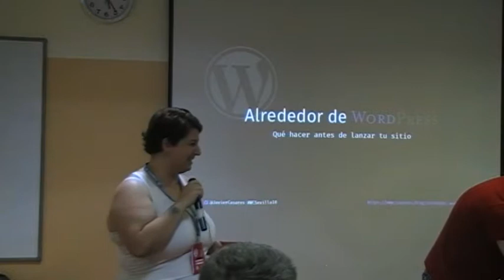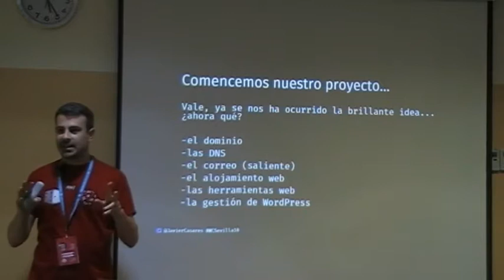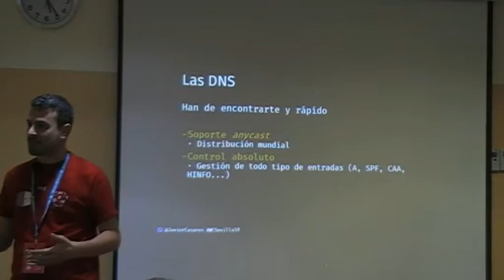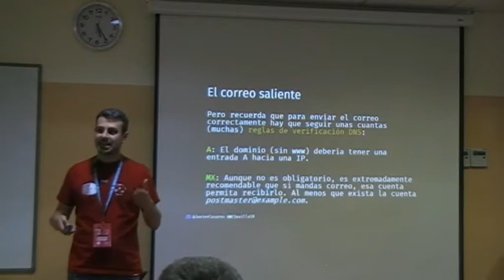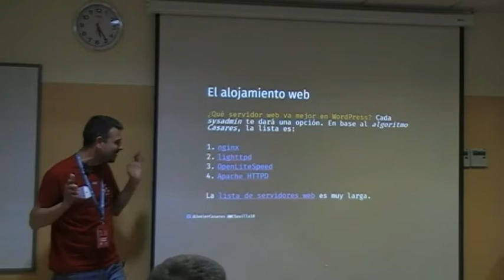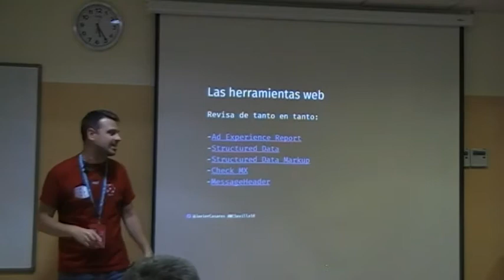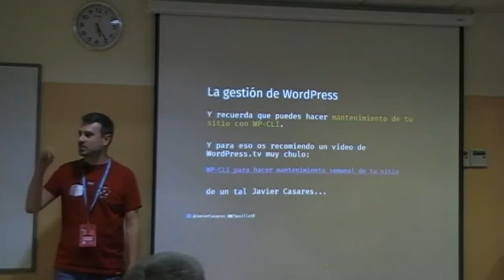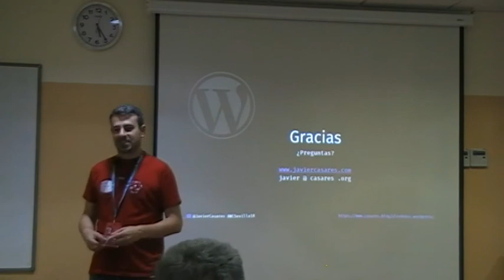Javier Casares: Alrededor de WordPress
Cuando nos preparamos para lanzar un sitio web a todos se nos viene que lo vamos a crear con WordPress. Sabemos cómo configurarlo a la perfección, optimizar la velocidad, generar contenidos, pero ¿es esto suficiente cuando queremos estar en Internet? Además del WordPress hemos de tener un dominio, configurar el correo, las DNS, email marketing… ¿Tenemos todo preparado para dejar la base configurada correctamente?
En esta presentación podrás aprender los mejores trucos para establecer tu identidad en Internet desde un punto de vista técnico: dónde y cómo registrar un dominio, qué entradas DNS debemos tener, cuáles son los mejores proveedores de correo y qué opciones hay, cómo configurar las DNS del correo para que no se trate como spam y no sea interceptado o modificado, cómo configurar sistemas de email marketing, Analítica web, Herramientas para Webmasters…